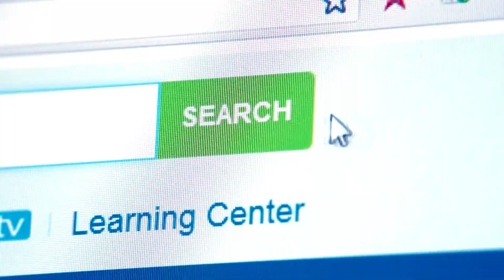Bridging the Tech Divide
In this episode of the CanadianSME Small Business Podcast, we are excited to feature Alice Ding, the innovative founder and CEO of Mi Tech & Consulting. Established in 2022, Alice's journey from a senior IT consultant, with experiences at SpaceX, TheWrap-Hollywood media, Freshbooks, and in government projects, to a CEO role, exemplifies her profound expertise in the tech sector. Inspired by Bill Gates, Alice, a University of Waterloo computer science alumna, has grown Mi Tech & Consulting into a successful venture, providing IT solutions to diverse sectors, including government and nonprofits. Her recent invitation to the Forbes Agency Council is a tribute to her and her company's achievements.

Key Highlights:

1) Alice's methods for communicating with clients lacking tech expertise.
2) Strategies for tailoring services to meet varied business requirements.
3) Alice's strategies for leading her tech team.
4) Reflection on how this achievement affects her career and company's growth.
5) What sets Mi Tech & Consulting apart in obtaining significant projects.

We extend our thanks to Alice Ding for her enlightening insights. Today's conversation highlighted the importance of adaptability and understanding client needs in tech consulting. Special thanks to our partners RBC, UPS, and Xero. Let's continue to support and grow with our local small businesses.